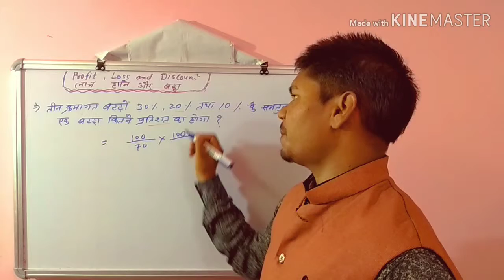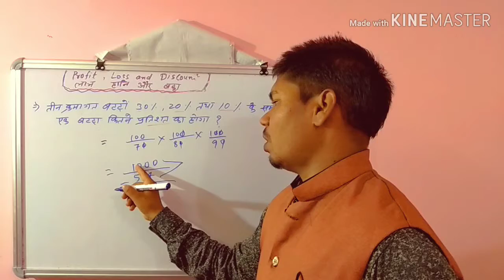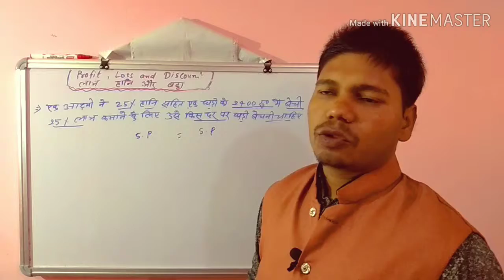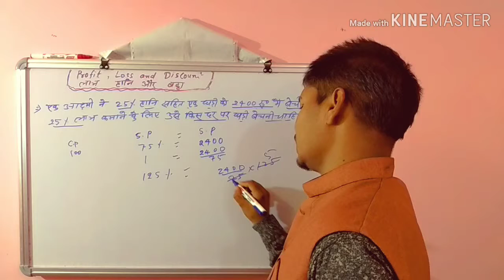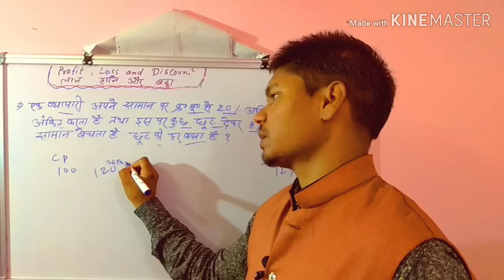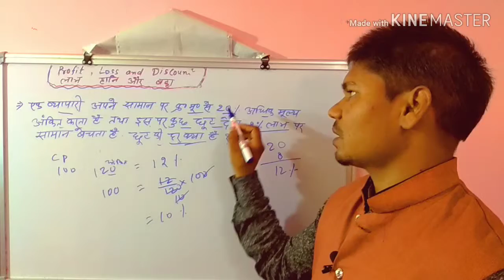12 - RRB NTPC Exam 2019 ll Profit & Loss ll लाभ और हानि ll Math llगणित ll